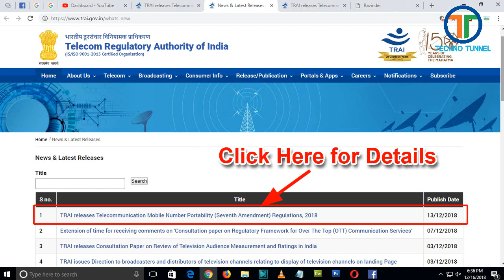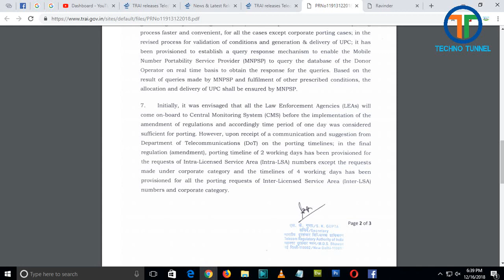মাত্র ২ দিন MNP Process Time | TRAI Release MNP Update | UPC Code Validity | Techno Tunnel Bangla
মাত্র ২ দিন MNP Time | TRAI Releases Telecommunication MNP Update | Techno Tunnel Bangla

এখন মাত্র দুই দিন এ মোবাইল নম্বর পোর্ট করুন ট্রাই এর নতুন নিয়ম
মাত্র দুই দিন এ মোবাইল নম্বর পোর্ট করুন নিজের circle  এ র অন্য circle  এ ৪ দিন মাত্র

আর UPC কোড এর সময়সীমা ৪ দিন

Techno Tunnel Bangla By Sanjoy Roy

Best Gadgets & Youtube Equipements I recomend to Youtubers :

1. DSLR Camera
2. Vlogging Camera
3. Wireless Mic
4. Mic for Voiceover
5. Wired Collar Mic
6. Dual Mic for Interview
7. Windows Laptop for Video Editing
8. Macbook pro
9. My Dell Laptop
10.Ultra Wide Monitor Screen(32 inch )
10.Tripod Stand
11.Smartphone Gimble
12.Dslr Gimble
13 . Lighting setup
14.Green Screen
15. Smartphone Camera
16. Drone Camera
17. Lense 50mm prime
18.Lense 70-200mm Zoom
19.Lense 24-105 mm Indoor

How to Track Stolen Phone and IMEI | Find My Device in Bengali | Track Switched off Mobile

YouTube Income Double - New Ad Format Ad Pods | Ad pods | Ads for 5 Minutes Videos | Techno Tunnel